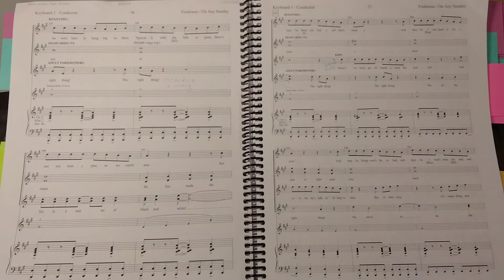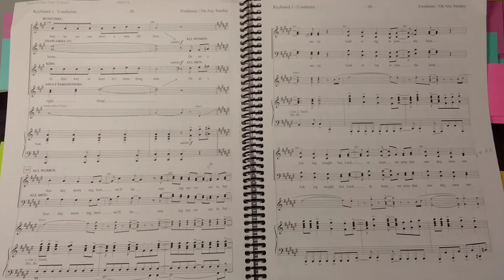Footloose/On Any Sunday Alto Part mm 255 - end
This is without the kid part at the end . See "Footloose/On Any Sunday Kid Part" for those notes.